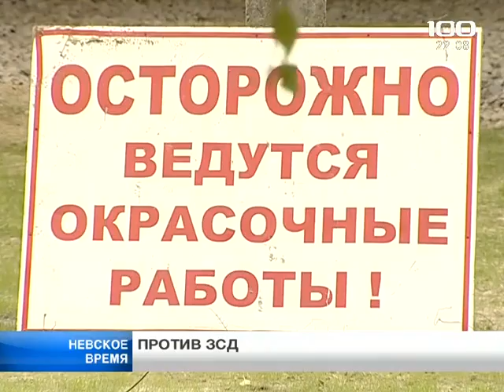Участок ЗСД в Приморском районе построили с нарушением правил (11 сентября 2013 года)